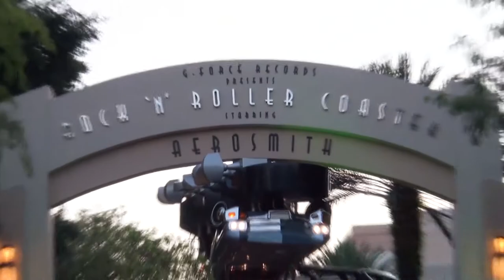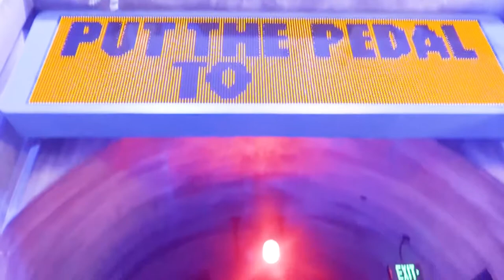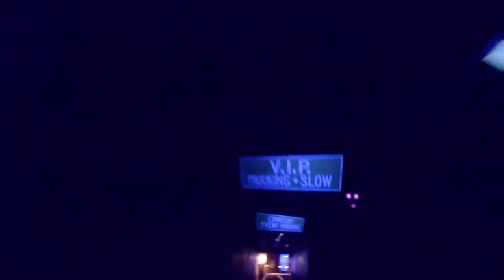Rock N' Roller Coaster Starring Aerosmith FULL ride experience At Hollywood Studios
Rock 'n' Roller Coaster Starring Aerosmith
Attraction located in Sunset Boulevard at Disney's Hollywood Studios
Race along the darkened freeways of Los Angeles in a super-stretch limo to the rockin' tunes of Aerosmith.

Live Life in the Fast Lane
Inside their Hollywood music studio, legendary rock band Aerosmith is wrapping up a recording session. When their manager tells them they’re late for a concert across town, the band invites you to ride along.

Hop into their gleaming limousine and speed off into the night as Aerosmith’s hard-rock harmonies fill the air. Buckle up before zooming through the city on this roller-coaster style attraction.

Rock This Way
Speed through iconic Hollywood landmarks. Maneuver past traffic jams and swoop into 3 thrilling inversions—2 rollover loops and one corkscrew—as the wind races across your face.

Will you make it to the year’s biggest concert in time?

State-of-the-Art Sound
Your super-stretch limo is decked out with a 125-speaker, 24-subwoofer, 32,000-watt audio system.

Each vehicle broadcasts different Aerosmith hit songs, including “Walk This Way,” “Dude (Looks Like a Lady),” “Sweet Emotion” and “Back in the Saddle.” The classic “Love in an Elevator” was rewritten as “Love in a Roller Coaster” specifically for this rocktastic attraction.